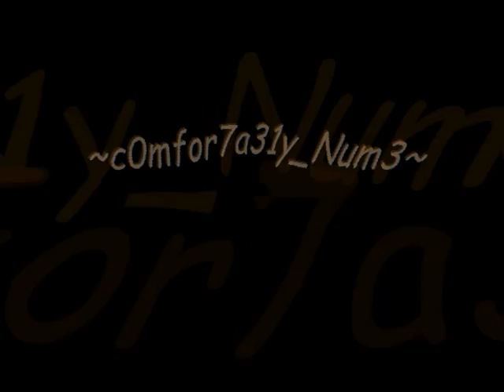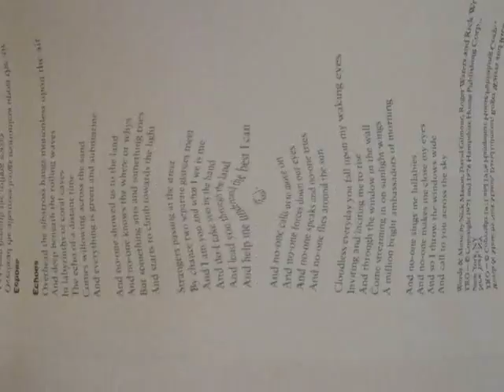Red Tail Boa Jungle Carpet Python Stalk Prey Pink Floyd Yet Another Movie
Two Of My Snakes Stalking Their Prey! Video Captured On IR "Night Vision" Camera! Pacman Frog & Two Tank Setups! Click This Link For High Definition If You Have No Issues Streaming HD Videos!
Pink Floyd: "Yet Another Movie"